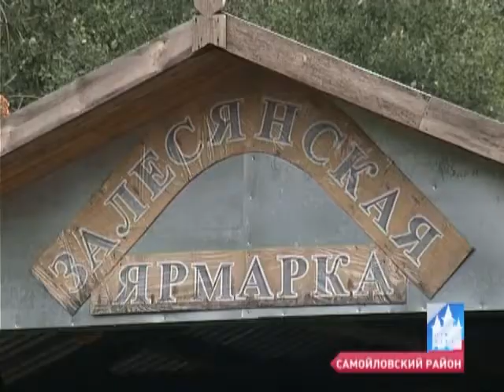Образцовый урожай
Старт овощной уборочной компании. Первыми с полей фермеры убирают ранние сорта картофеля. Буквально через несколько дней наступит очередь к лука и моркови
Источник:  forpost.tv